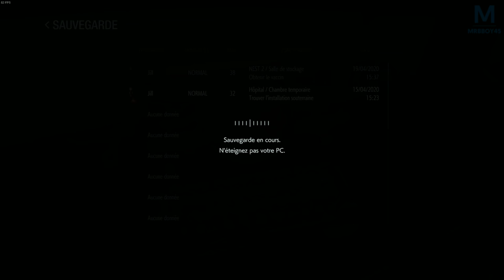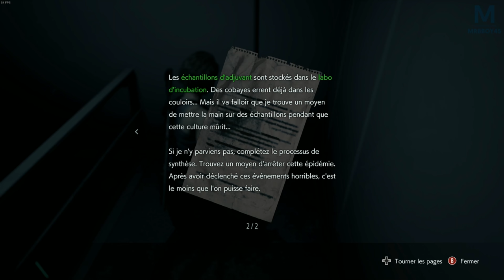RESIDENT EVIL 3 : LE VACCIN | Episode 11